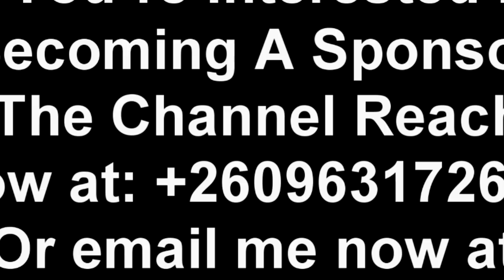PF Cadre Goes Hard On President HH. Embraces Edgar Lungu. Watch This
PF Cadre Goes Hard On President HH. Embraces Edgar Lungu. Watch This PFCadre